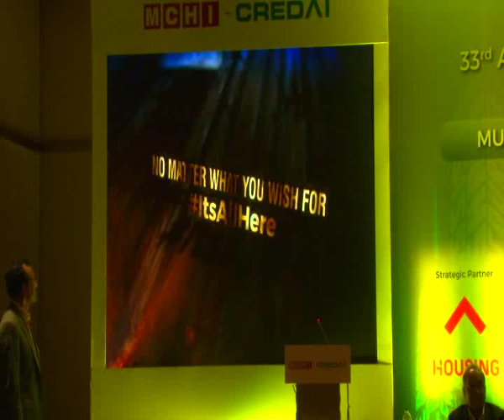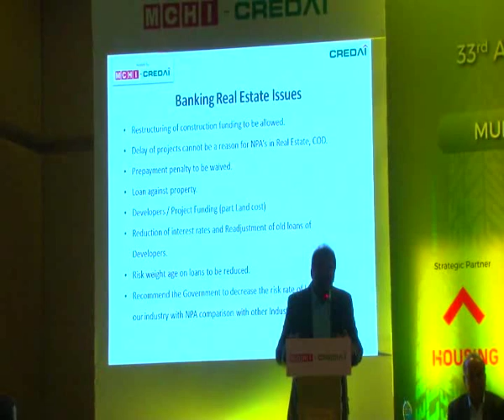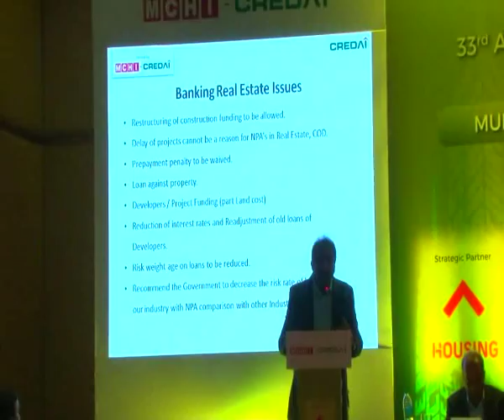MCHI-CREDAI 33RD ANNUAL GENERAL MEETING 2015 Part - 5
MCHI-CREDAI 33RD ANNUAL GENERAL MEETING 2015
The Maharashtra Chamber of Housing Industry (MCHI-CREDAI), formed in 1982, is the most prominent and the only recognized body of Real Estate Developers in Mumbai and MMR.